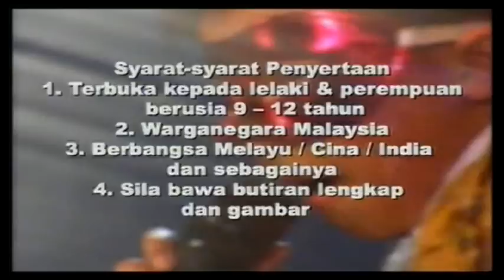Promo Ujibakat Idola Kecil 4 Tv9 @ Pulau Pinang (1-2/10/2011) & Sri Pentas (8-9/10/2011)!